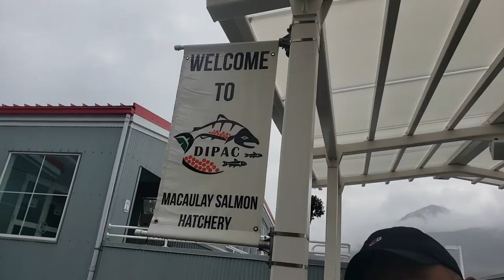SEA LION eating Salmon in a Salmon Hatchery Juneau, Alaska